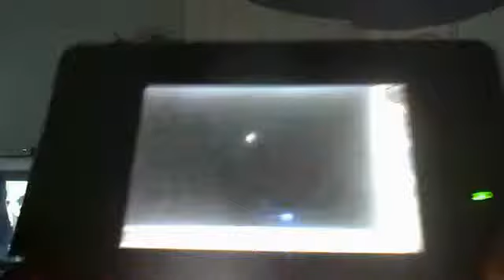Get a Load of Milk:Vampire